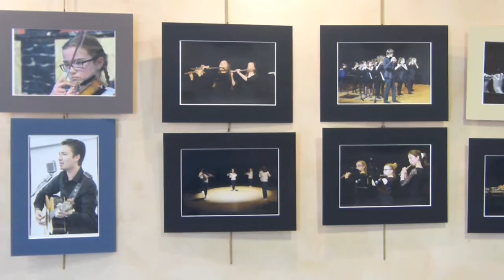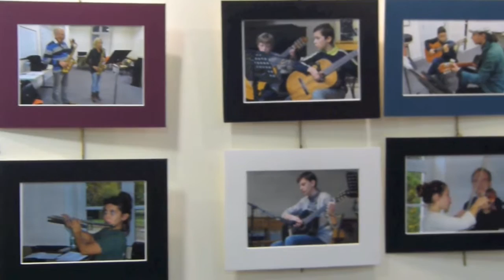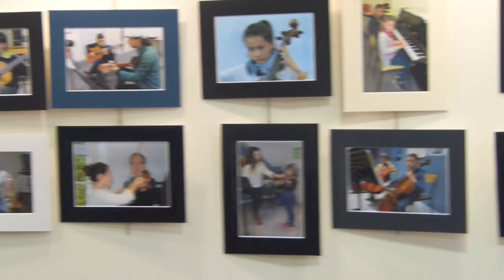EXPO LAMI MARS 2017 Beaucouzé 49070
préparation de l'expo du 14 Mars